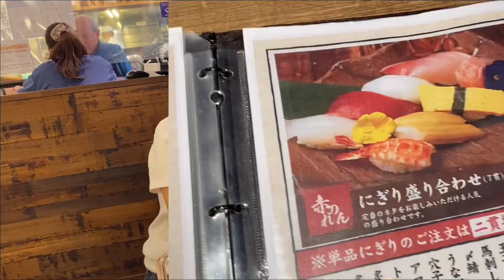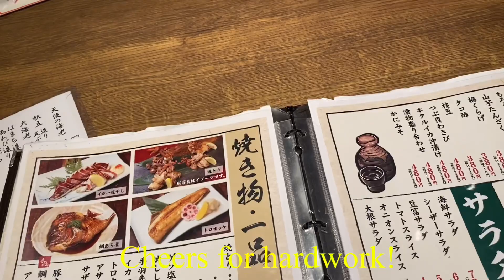Dinner with my friend Mercy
I am having dinner with my friend Mery at Aka Noren  at Mio Department Store 4F in Tennoji, Osaka City